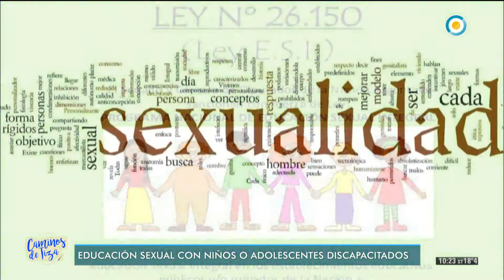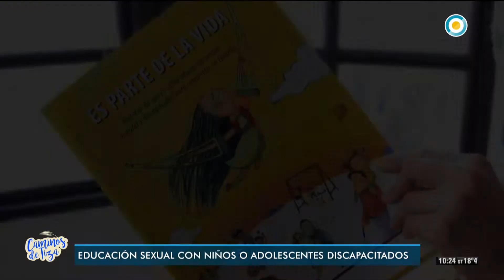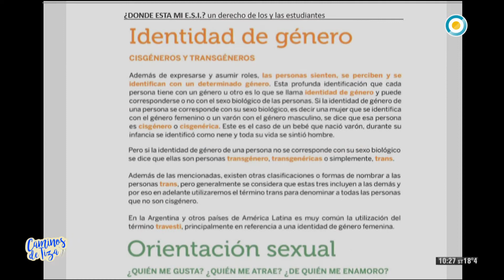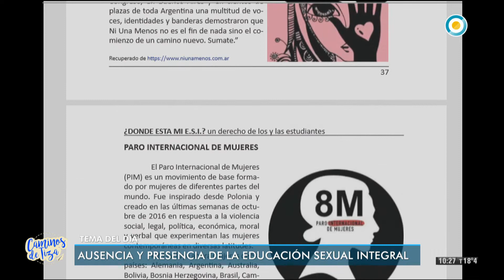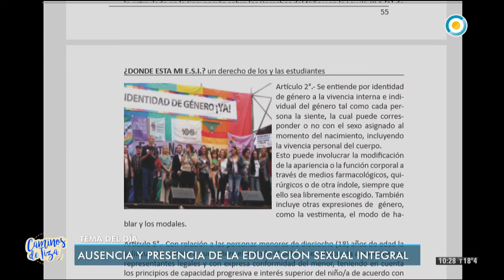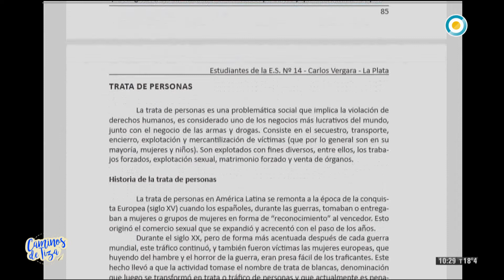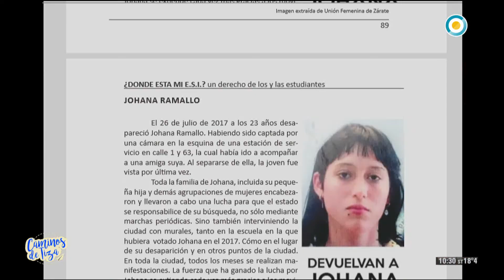Ausencia y presencia de la Educación Sexual Integral | Caminos de Tiza (2 de 4)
La Ley 26.150 establece que todos los niños, niñas y adolescentes tienen derecho a recibir educación sexual integral en los establecimientos educativos públicos, pero ¿qué ocurre cuando se soslayan estos contenidos? y ¿cómo incide la tecnología en la sexualidad de los adolescentes?

En un nuevo programa de CaminosDeTiza, Mirta Goldberg nos invita a reflexionar al respecto y esclarecer mitos y fantasías que surgen en torno a la Educación Sexual Integral (ESI) y su aplicación.

La licenciada en Ciencias de la Educación Liliana Maltzl, la profesora de Literatura Andrea Beratz y el coordinador institucional de la Editorial Topía, César Hazaki se suman al debate y nos aportan una mirada que involucra a la tecnología y a la Literatura como motores inclusivos de contenidos.

Emitido por la Televisión Pública Argentina el 18 de mayo de 2019.